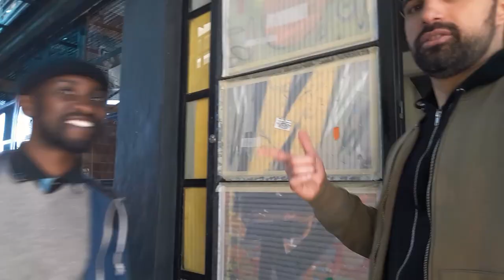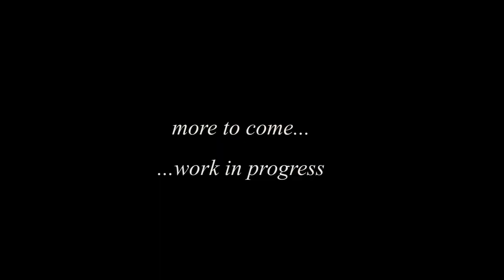VLOG - let's shoot a music video & start an art documentation (Johannesburg)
YOUR COUSIN ( The hustle video blog) Episode 11

This is my life and the story behind the music, the videos, photography and all the other stuff I do. The story behind me, the artist "Cousin JMF" and my  brand "Black Skyline".

I am an artist, trying to make a living. I always putting it all on the line!

Here I am a few years after I left my home country Germany, living in Cape Town and Johannesburg  (South Africa), building myself as a brand and establishing myself in the local entertainment industry. Grinding, hustling, achieving, failing, learning, trying to enjoy life, always on the come up and never ready to give up on my goals!

Going by the name of Cousin JMF, I am a Rapper, Model, Photographer, Videographer, Director and a overall creative. I focus on the art instead of the money... what doesn't make things easier.

Shooting a Hip Hop music video series around the world called „Sky is the limit“

And running a production company called "Black Skyline"... check out my videography and photography:

This video is produced by BLACK SKYLINE

Track t the end: Chenard_Walcker_-_09_-_Africa